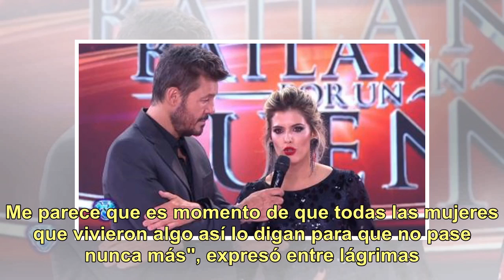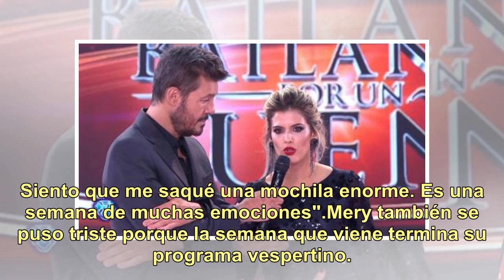Bailando 2018 | Mery del Cerro agradeció el apoyo recibido tras su denuncia y Tinelli la sorprend...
Bailando 2018 | Mery del Cerro agradeció el apoyo recibido tras su denuncia y Tinelli la sorprendió con una frase

Ayer, Mery del Cerro contó en el Bailando 2018 que fue acosada cuando tenía 11 años. "La única persona que lo sabía era Meme, mi esposo. Me parece que soy responsable de hablarle a todas las mujeres que están del otro lado, a todas las mamás que tienen hijos chiquitos. Si bien fui una chica que fue ...